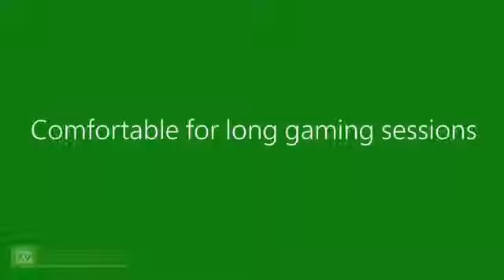Official Xbox One Chat Headset [EN] (2013) FULL HD1356